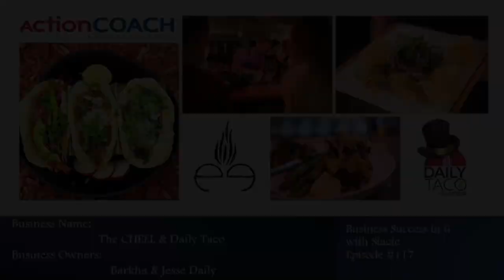Business Success in 6 with Stacie - Episode 117: The Cheel & Daily Taco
Check out the featured business!